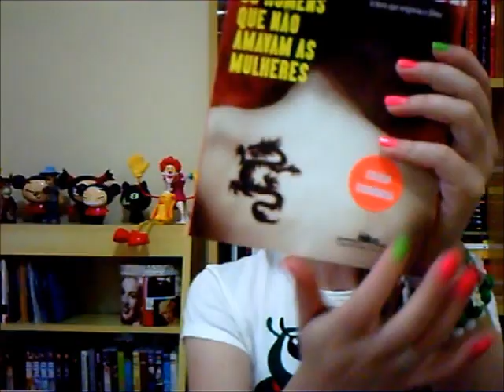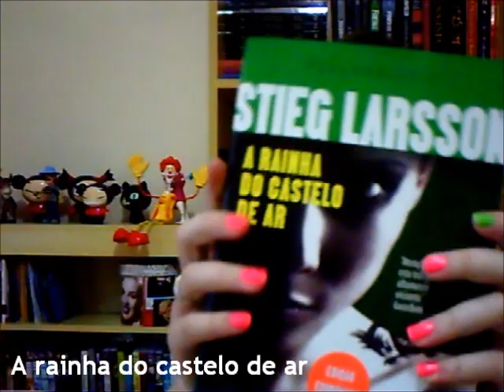Correio #9.2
NINE POR AÍ ;D

Beijos!